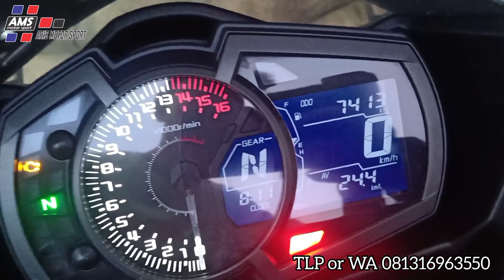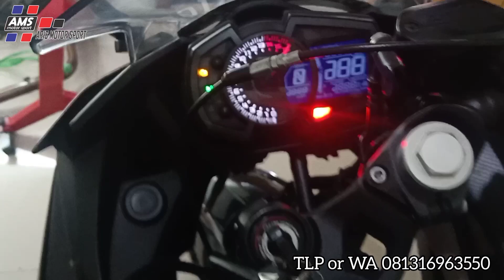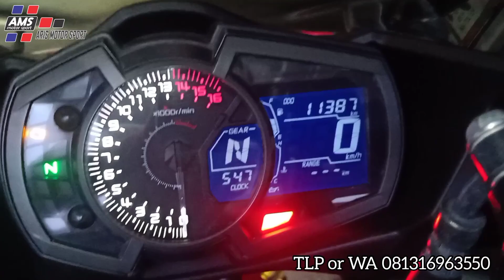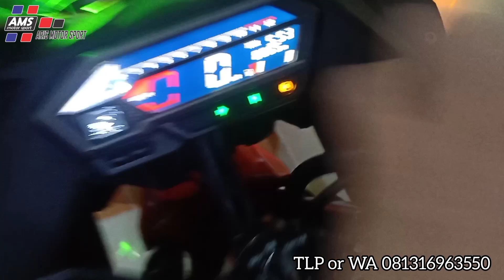Selalu ada yg SOLD OUT di Gudang AMS ...yuk kepoin stoknya apa saja yg baru masuk